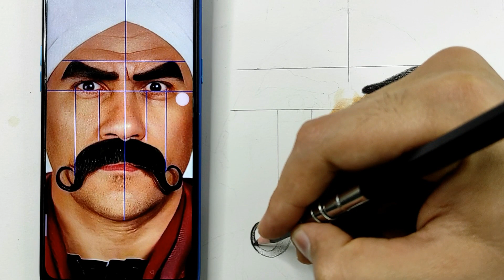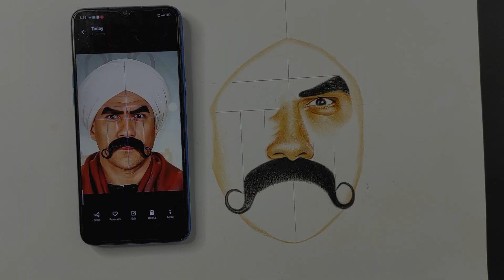تعلم الرسم بالألوان الخشبية من الصفر للإحتراف , ودمج البشرة ✍🏻الكبير أوى جزء ثانى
هنبدا بثانى فيديو لتعليم الألوان الخشبية من الصفر للإحتراف مع بعض

 اتمنى ان يعجبكم فيديوا اليوم فنانين الكوكب 🍄🌱
شكرا لكم على تفاعلكم في الفيديو السابق ✨🌈

أهم فيديوهات بالقناة
 (1) كورس الإحتراف مكون من 4 فيديوهات مهم جدا ❤️

(3) جميع أدوات الرسم وارخصهم لكل الخامات بالرسم📝
(4) فيديو لتعليم رسم الوجه الجانبي والتظليل بالفحم ✏️

(5)  فيديو مهم جدا عن طرق التظليل والتدريب عليها ✏️
(7) أهم فيديوهات لتعليم القلم الجاف وإحترافه ✍🏻🖊️